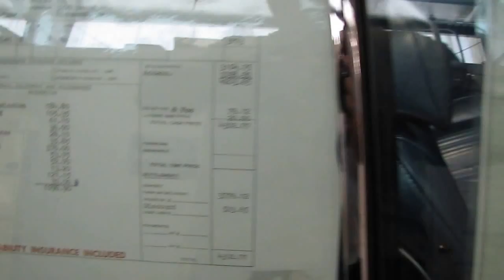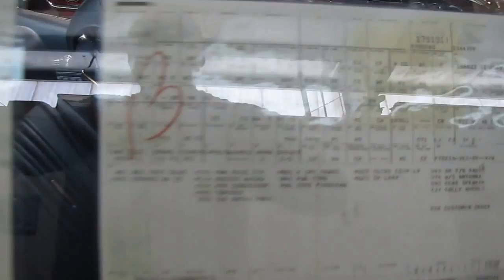CLASSIC MUSCLE CAR SOLD SOLD SOLD 1970 Chevelle Malibu Convertible 4 SPEED WITH COLD AIR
We are proud to offer this 1970 Chevelle Malibu Convertible !! This is a spectacular car that is truly a rare find. When first purchased, our plans were to make this car into a SS 454 convertible tribute, but we could not bring ourselves to do it because of just how nice this car is. We purchased this car from the original owner who special ordered the car directly from Chevrolet. It was and still is 100% born with original including the sheet metal, floors, trunk and frame as well as the entire drive line (engine-trans-rear) and interior. It was repainted once in the 1980's but the engine, trans and rear were never touched, removed or rebuilt outside of routine service and scheduled maintenance in which I have every receipt from Day 1. This car has only 85,000 original miles and it is documented, and speaking of documents, I have the original sales invoice, shipping order, Protect-O-Plate and two build sheets, one of which we found under the backseat and is still there. The interior had never been touched (when I asked the original owner if the backseat was ever removed for any reason, he looked at me and said, Why in the world would I have ever taken out the backseat! Boy I knew right then and there I found a diamond in the rough!! When we got the car home we decided to take this car completely apart to the frame and restore it original. This was the easiest restoration we ever did. BODY & PAINT: The car came apart quickly, was pressure washed, sandblasted, scraped and cleaned and painted chassis black. It went back together only after everything was detailed or replaced to look showroom new. We painted the car its original color of Fathom Bue in base/clear and replaced all the chrome, trim, lights, lenses and weather stripping. The top was replaced only a few years and still looked new so we just cleaned it and made sure it works as it should. INTERIOR: The blue bucket seat interior was pulled out of the car and cleaned and as mentioned earlier, is all original except we did replace the carpet. ENGINE, TRANS AND REAR: The engine and transmission were pulled but were not rebuilt as the car ran perfectly with no smoke, no noise and good power. We did install a new timing chain, water pump and thermostat and tuned it up with new points, condenser, plugs, plug wires and distributor cap. We pulled the intake and sandblasted it clean and sent the carb out to be rebuilt. The trans was also cleaned and resealed and we re-bushed the shifter. The rear was also cleaned and resealed. What makes this car so unusual is that it is only has a 307 c.i. two bbl. engine but it has a M-20 4 speed transmission with factory air conditioning that blows cold!! OTHER FEATURES: We installed all new shocks, springs, bushings, mounts and front end steering components, brakes, brakes lines, fuel tank and fuel lines. Nothing went untouched and everything was replaced original!! Other options are power steering, power top, AM radio with rear seat speaker, original 14" rally wheels and dual exhaust. This is truly a one of a kind car that you just don't see advertised for sale very often. It is very rare because of its originality and all of the documentation. I have every registration receipt from 1970 to 2012, the original title and every repair or maintenance receipt from 1970 to 2012. Also, I have a notarized letter from the original owner stating that he was the original owner and that he sold the car to Universal Auto Sales and Classic Cars for restoring and resale. It is absolutely gorgeous and it runs and drives tighter than any car I have ever driven!! In my opinion, this car belongs in a museum. Don't miss this rare opportunity to own a truly remarkable original piece of Chevelle history.